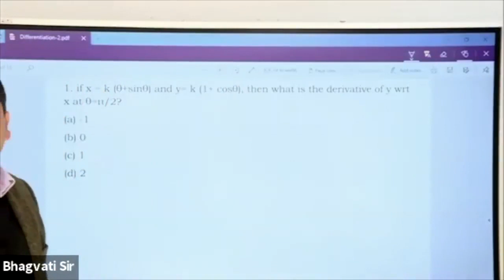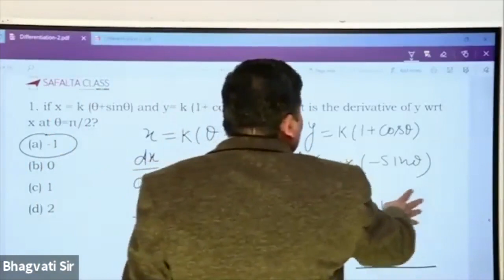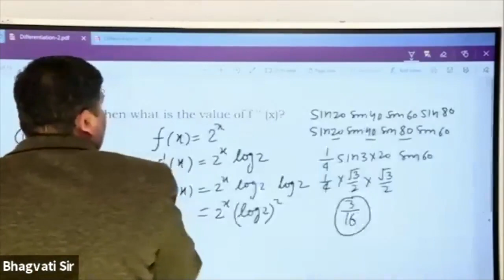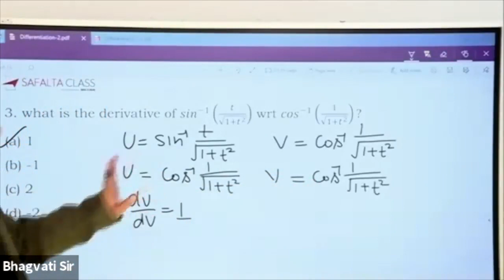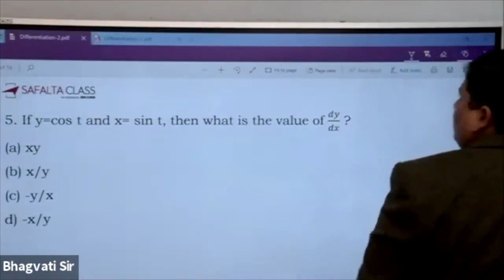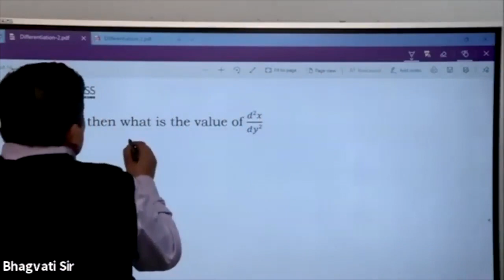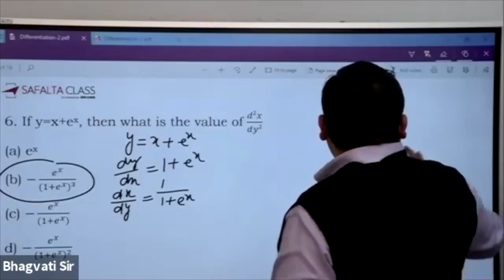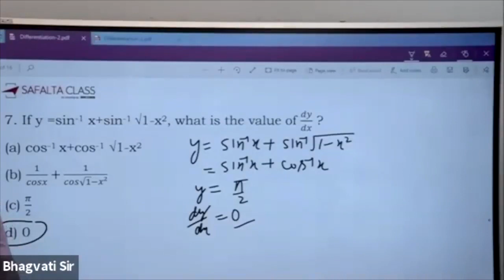NDA NA 2021 | Maths For NDA NA Exam | Maths Important Question Analysis By Bhagwati Sir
In This Video We Discuss Maths Differentiation, Limit Important Question For NDA NA Exam, NDA NA Exam Maths tricks By Bhagwati Sir.